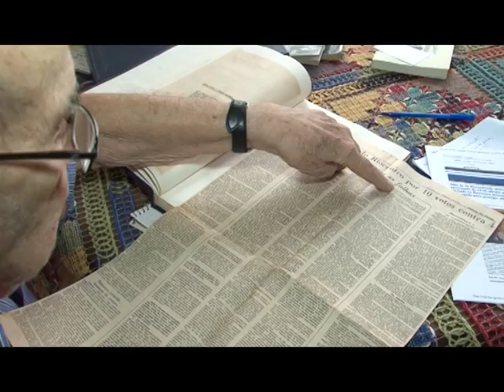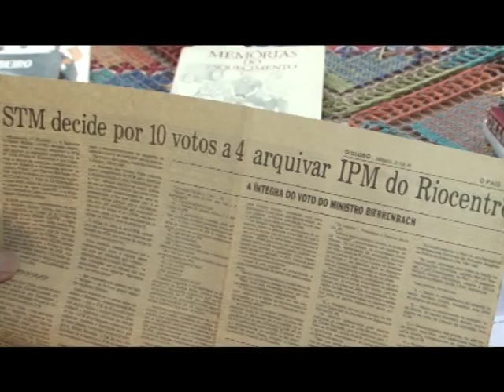Audiência Pública sobre Riocentro: depoimento do Almirante Julio de Sá Bierrenbach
A Comissão Nacional da Verdade realizou na terça-feira (29/04/14), no Arquivo Nacional do Rio de Janeiro, audiência pública sobre o caso do Riocentro.

No vídeo, o Almirante Julio de Sá Bierrenbach, então Ministro do Superior Tribunal Militar, dá seu depoimento sobre o caso.

Depoimento colhido por André Vilaron, assessor da CNV
Edição por Bárbara Cruz, ASCOM/CNV